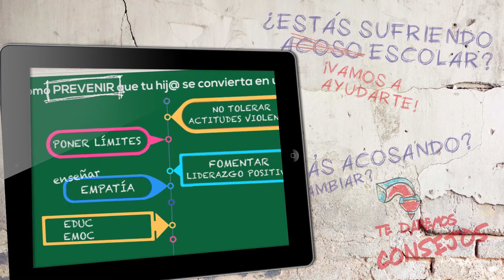Crecer Unidos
Cliente: Asociación Española para la Prevención del Acoso Escolar (AEPAE). Campus virtual de formación audiovisual contra el Bullying para padres online. Lecciones teóricas, ejercicios prácticos y entrevistas de interés.